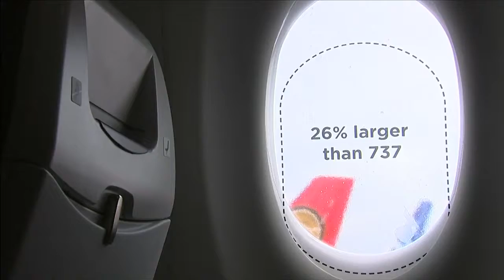Size the prize for new debut at UK airshow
Two new planes debut at this year's Farnborough Airshow, but they're not your average commercial jetliners. Hayley Platt looks at Bombardier's C-Series CS100 .

Also: Iron Maiden 747, Aero-Calendar, OV-10 Broncos, Italian Eurofighter, NTSB, WASP Tactical Aerostat, WestJet Protecting Pilot? SpaceX could launch a .

2016 bmw 5 series facelift Interior rendering Price Specs Release date Car All New Latest - New BMW 5 Series 2016 will be launched in summer 2016 with .

Aircraft stealth us air force The Northrop Grumman B-2 Spirit, also known as the Stealth Bomber, is an American strategic bomber, featuring low observable .